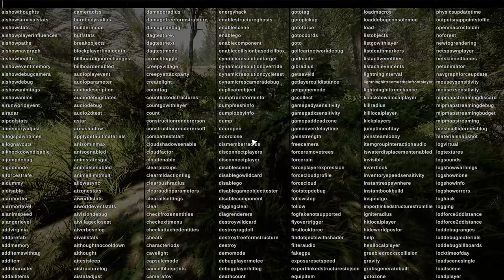INSANE Trailer Breakdown v1.0 Leaks & Spoilers | Sons of the Forest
This video makes use of RedLoader, Unity Explorer, and is considered modding.
I have an easy tutorial on how you can use these tools, check out this video!

Join the topic discussion on my forum!

This video makes use of Console Commands, and is considered cheating in some cases.
Want to access this cheat menu to use console commands?
⭐ How To Enable The Cheat Menu For Console Commands

💬 Hit me up on my Discord Channel!

📺 Come see me live stream, sure to entertain.